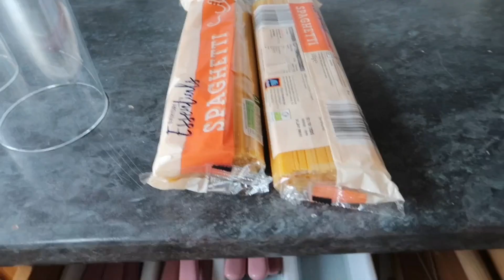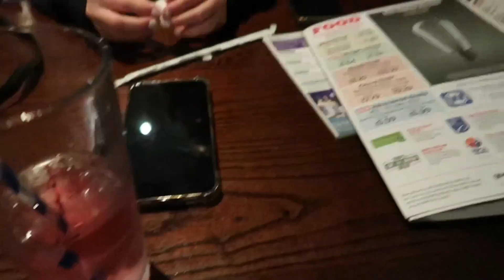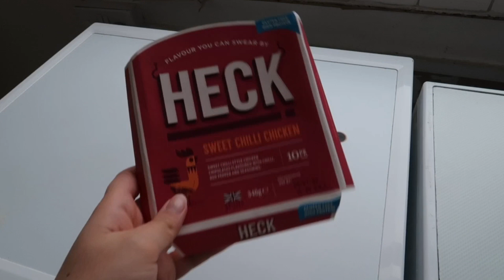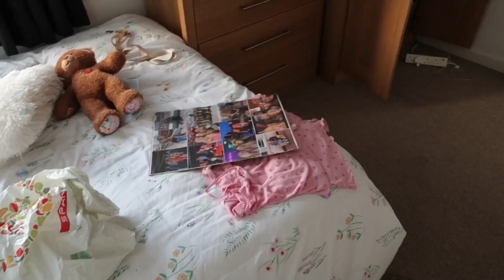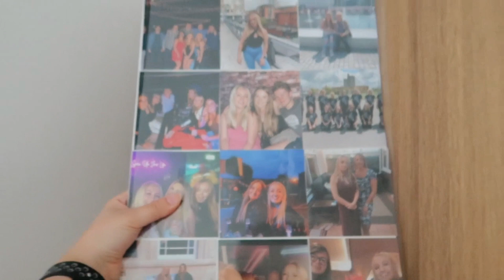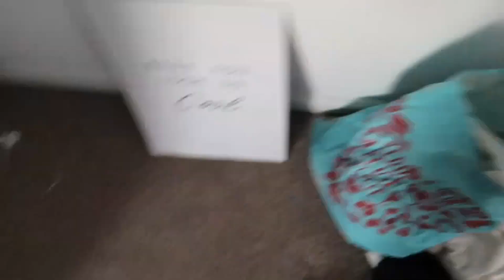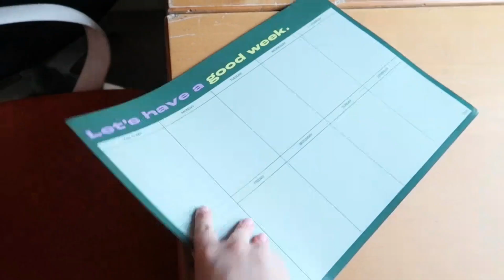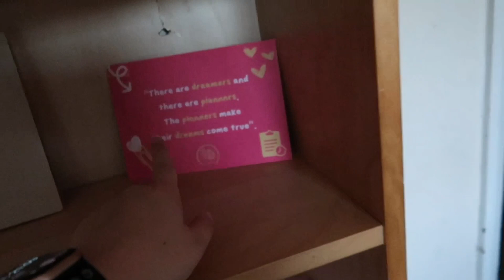MOVING INTO MY FINAL YEAR UNI HOUSE VLOG 🏠☁️ Full house tour, home & food shops and organising!! 💗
This is a three day vlog of me moving into my new uni house for my final year of university!! 💗 Watch me move in, go home and food shopping, and clean and organise the new house! I can't wait for all of the new content coming and I really hope you enjoyed the video ☁️🏠✨